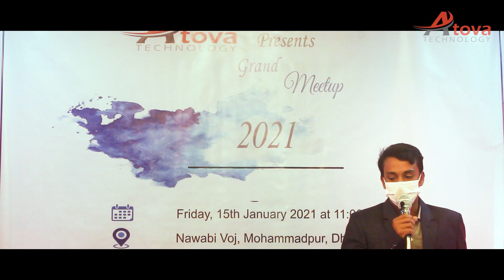ফেনী পলিটেকনিকের শিক্ষার্থী খায়রুজাম্মান আকন্দ অনুভূতি শেয়ার করলেন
ফেনী পলিটেকনিকের শিক্ষার্থী খায়রুজাম্মান আকন্দ এটোভা টেকনোলজিতে সিসিএনএ এবং মাইক্রোটিক কোর্স শেষে তার অনুভূতি শেয়ার করলেন